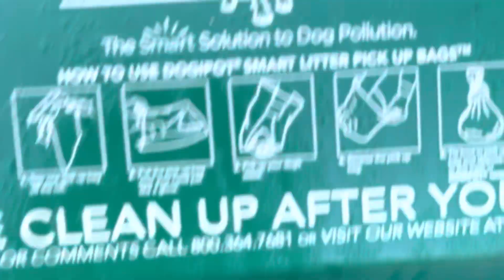Walking Pearla 🔥💯✌🏽🛹⛽️🌴Dogs